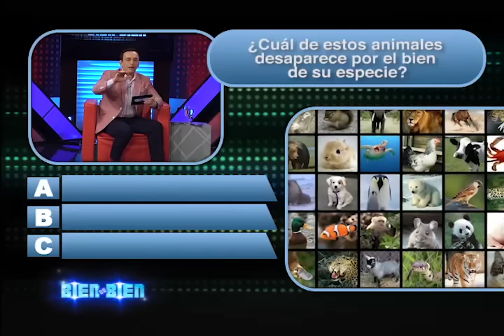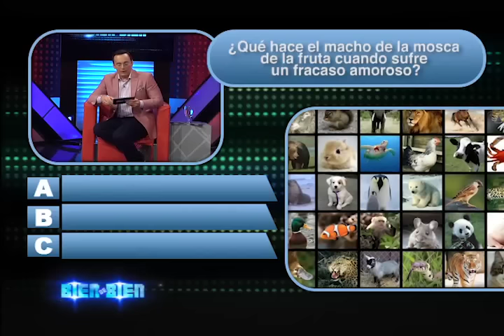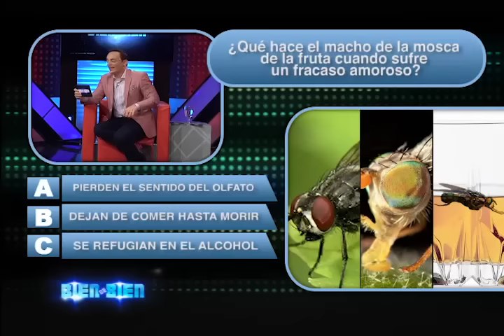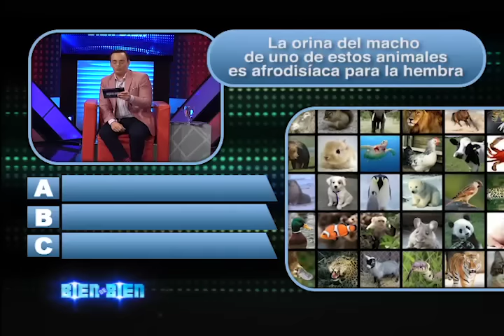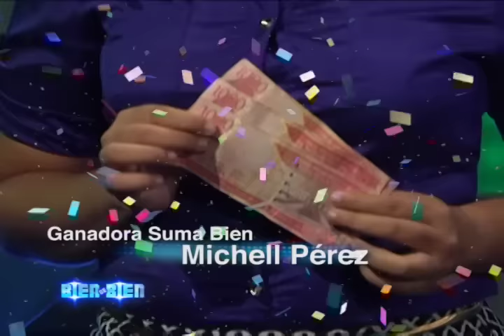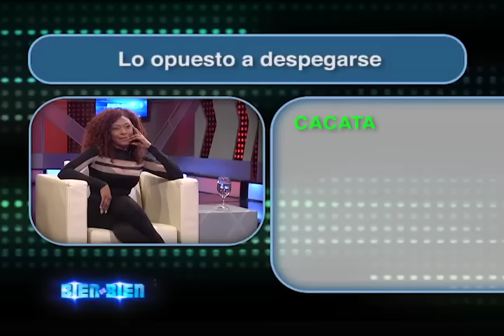En MisayVacilón con